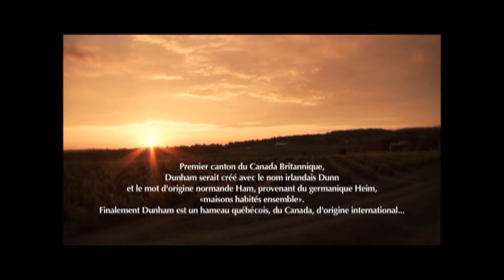Labohem Dunham 2011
La ville de Dunham dans Brome-Missisquoi, Cantons-de-l'Est, sera sous l'oeil d'un projet culturel unique au Québec. Le Labohem qui révèle l'identité d'une région soulève l'engouement de toute la population. La portée sociale de l'événement est tellement importante que des gens « qui font partie des meubles de la ville » deviennent littéralement des vedettes locales.